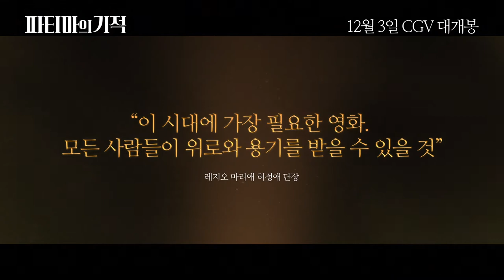[파티마의 기적] 감동 예고편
1917년, 제1차 세계대전이 한창이던 어느 날
포르투갈의 작은 마을 파티마에 한 줄기 빛이 비춘다

10살 소녀 루치아와 그녀의 어린 사촌동생들은
그 빛 가운데 믿기 힘든 놀라운 광경을 목격한다

“누구세요? 어디서 오셨어요?”
“천국에서 왔단다”
“저희에게 오신 이유가 뭔가요?”

그들의 물음에, 그녀는 매달 13일 자신을 찾아오라 이야기하고
매일 빠짐없이 기도를 할 것을 당부하는데…

[파티마의 기적] 12월 3일 대개봉